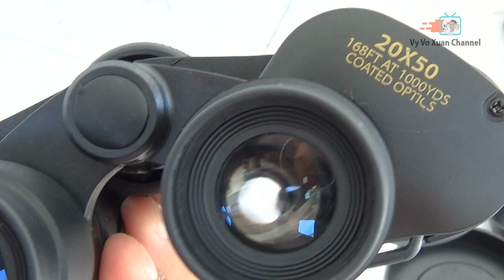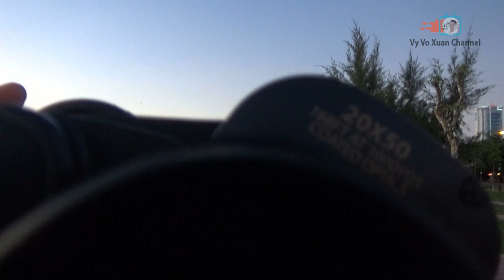Unboxing and Testing Galileo binoculars